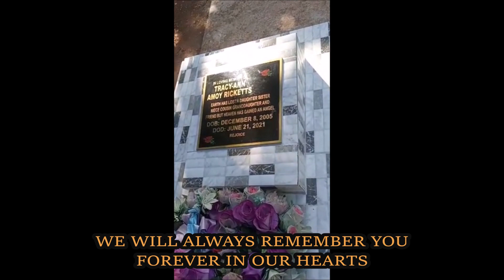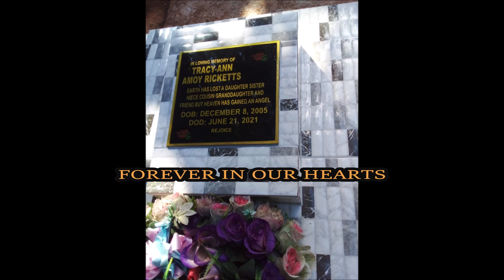TRACY-ANN RICKETTS REMEMBERED ON HER BIRTHDAY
Tracy - Ann Rickett would have been 16 years old on December 8th 2021 but passed away after illness with Osteosarcoma.